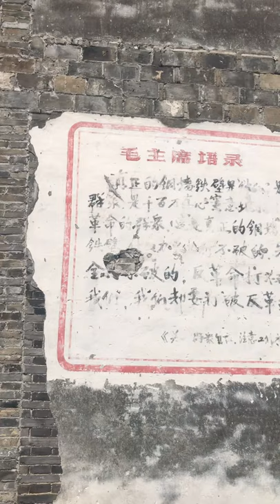Mao Quote on old building in Dad’s hometown Haining painted in 1960s